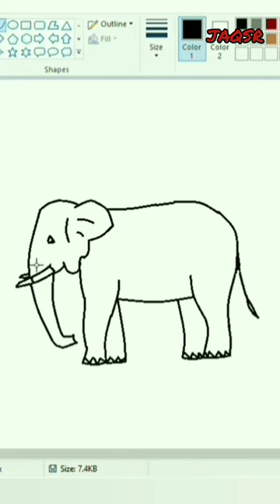Mysore Dasara Ambari Drawing